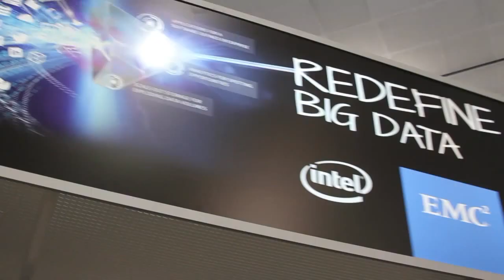Merv Adrian - Hadoop Summit 2015 - theCUBE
Merv Adrian, Gartner, at Hadoop Summit 2015 with John Furrier and George Gilbert